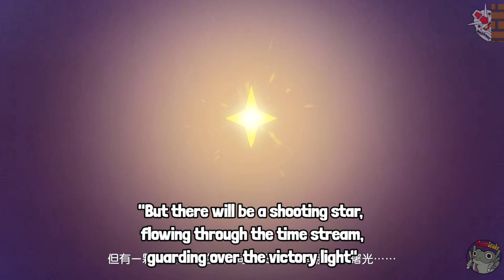The Legend of Comodo Island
Translation by TeamLeaks (special tenks to Bacon)